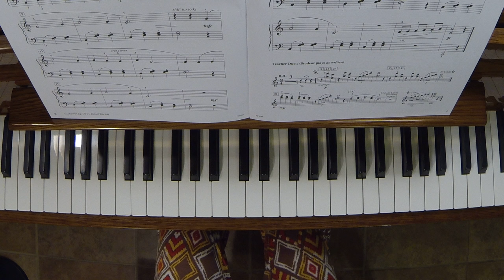Carnival of Venice- Piano Adventures/3A/Performance Book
Sheet music available here!